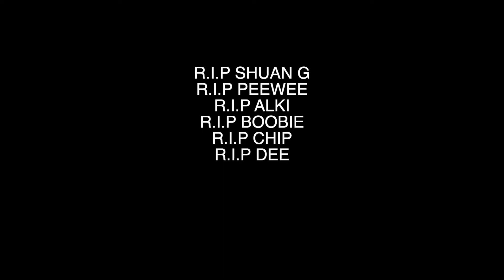Ron G SC (BlackBalled)@rong_sc Shot by SCDaPlug\ Edit by BillzVision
DramaDrive Block Funtion